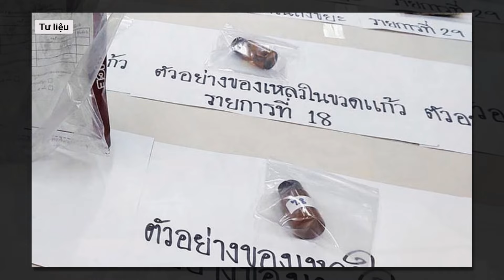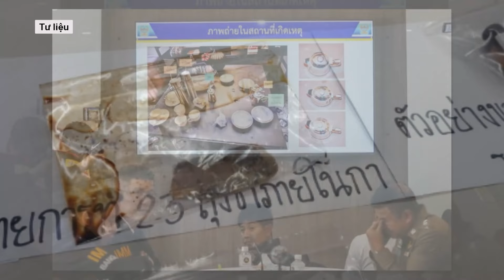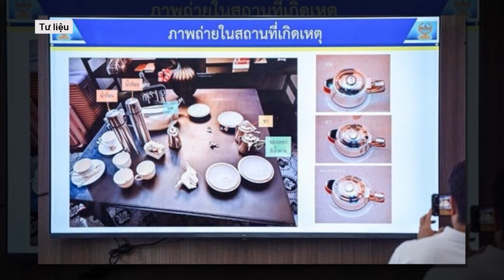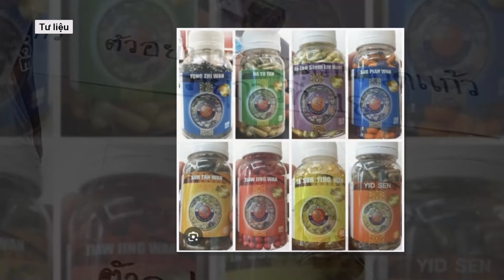Pháp y Thái Lan khám nghiệm xong, sẵn sàng bàn giao thi thể nhóm người Việt bị đầu độc | VTs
Bác sĩ Chanchai Sittipunt, giám đốc Bệnh viện Chulalongkorn, ngày 18/7 cho biết việc khám nghiệm tử thi 6 nạn nhân đã hoàn tất. Pháp y Thái Lan đang chờ sự đồng ý của cảnh sát để bàn giao thi thể của nhóm người Việt tử vong trong khách sạn Bangkok.